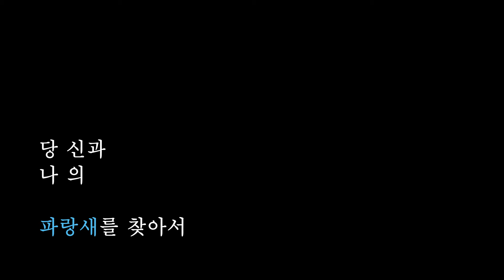아트나인 기획전 [청춘조감도] 트레일러 영상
2월 17일(월) ~ 21일(금)
2월 24일(월) ~ 28일(금)

아트나인 2013 한국독립영화 다시보기
[청춘조감도] 트레일러